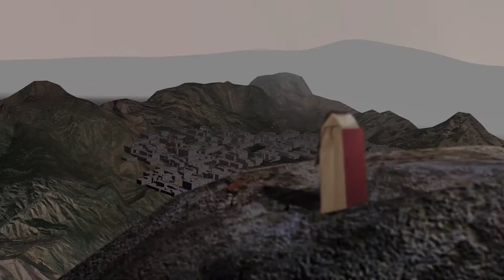Jesus Was Tempted